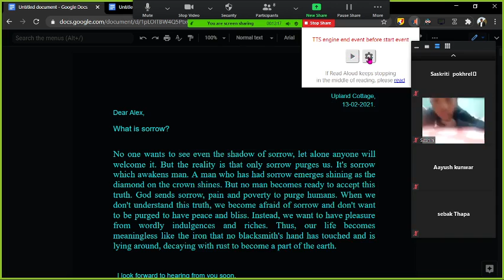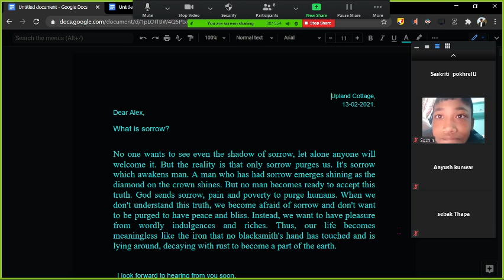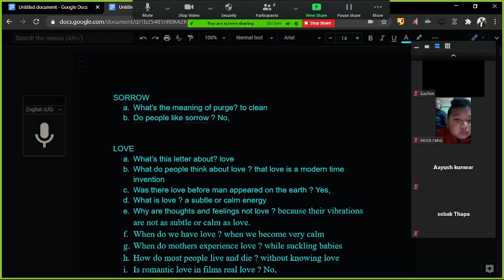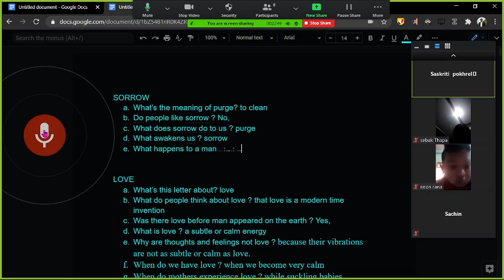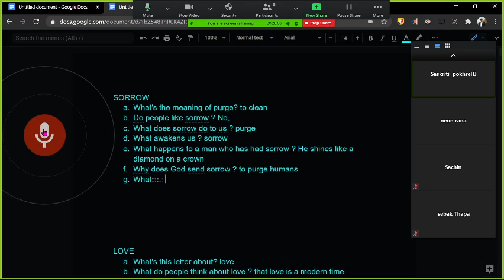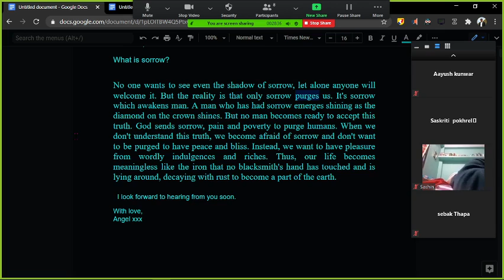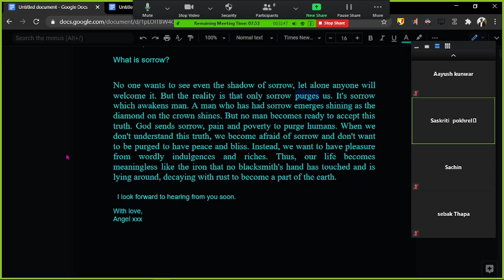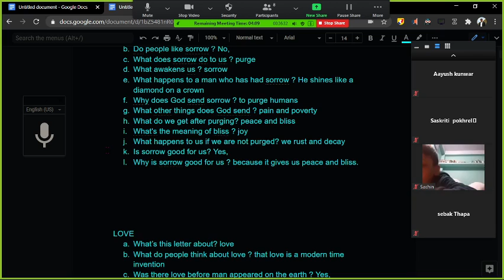Sorrow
What is sorrow?

No one wants to see even the shadow of sorrow, let alone anyone will welcome it. But the reality is that only sorrow purges us. It's sorrow which awakens man. A man who has had sorrow emerges shining as the diamond on the crown shines. But no man becomes ready to accept this truth. God sends sorrow, pain and poverty to purge humans. When we don't understand this truth, we become afraid of sorrow and don't want to be purged to have peace and bliss. Instead, we want to have pleasure from wordly indulgences and riches. Thus, our life becomes meaningless like the iron that no blacksmith's hand has touched and is lying around, decaying with rust to become a part of the earth.

With love,                                                                                                                      Angel xxx

What's the meaning of purge? to clean
Do people like sorrow ? No,
What does sorrow do to us ? purge
What awakens us ? sorrow
What happens to a man who has had sorrow ? He shines like a diamond on a crown
Why does God send sorrow ? to purge humans
What other things does God send ? pain and poverty
What do we get after purging? peace and bliss
What's the meaning of bliss ? joy
What happens to us if we are not purged? we rust and decay
Is sorrow good for us? Yes,
Why is sorrow good for us ? because it gives us peace and bliss.